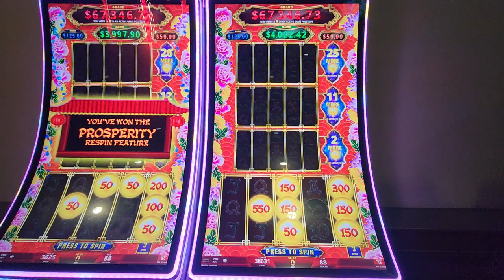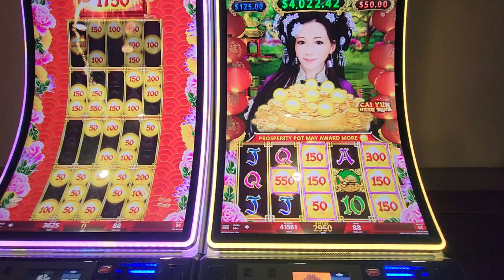Prosperity Link, Bonus on 2 machines at same time